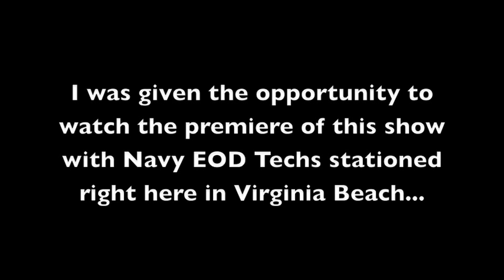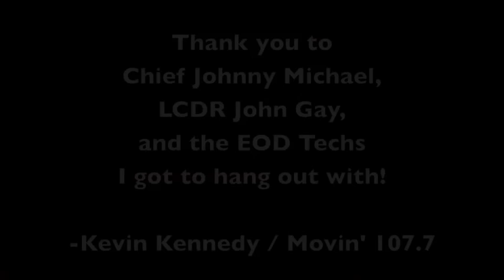Kevin Kennedy hanging out with Navy EOD Techs in Virginia Beach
Kevin Kennedy from Kennedy in the Morning on Movin' 107.7 hanging out with Navy EOD Techs in Virginia Beach...watching the premiere of "Bomb Patrol: Afghanistan" (Tuesday nights at 10p on G4).